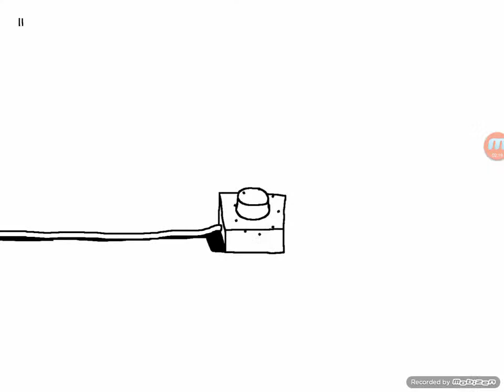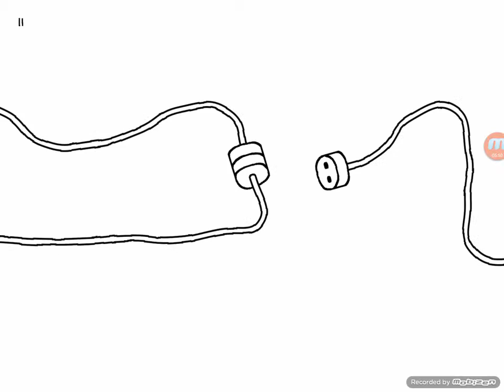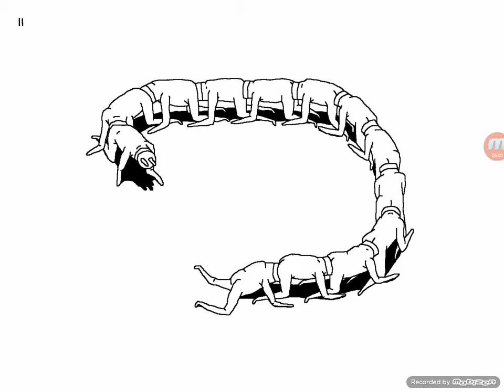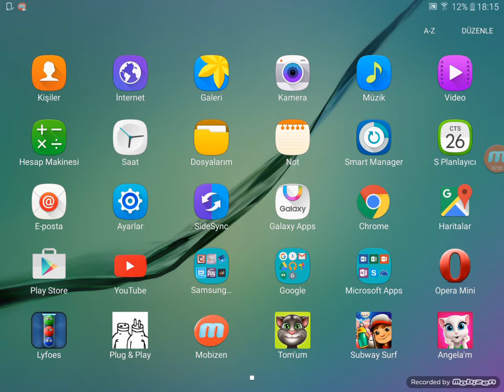Plug & play türkçe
Plug and play komik bir oyun izlemenizi tavsiye ederim